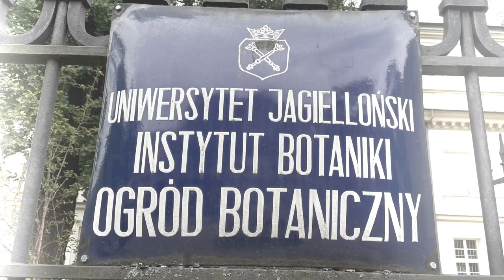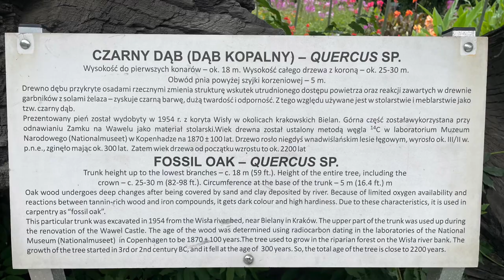Botanic Garden of the Jagiellonian University - Krakow - Poland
The Botonic Garden of the Jagiellonian University is located to the East of the city of Krakow, Poland.
A ten to fifteen minute walk - or short tram ride
The Botanic Garden belongs to the Jagiellonian University, was founded in 1783 and is classified as a historical location

Its a beautiful, well maintained garden with an area of almost 10 hectares.
There’s an impressive 220 year old oak tree which marks the time the botanical garden was started

It has a peaceful and quiet atmosphere, away from the bustle of the city centre.

There are a number of glass houses - with the tropical plant specimens

In the summer, there are often concerts and events arranged

Entrance fee is 15 PLN - about 3.50 euros per person

There is a cafe - surrounded by the beautiful garden serving food, drinks and ice cream :)